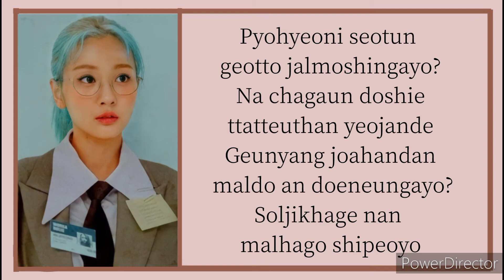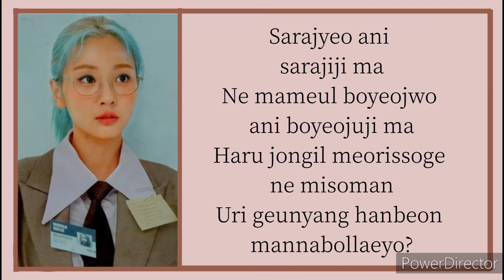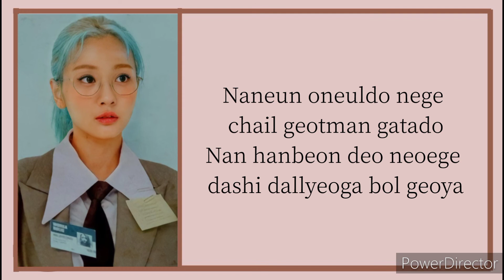BOL4 - SOME |Easy Lyrics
°ARTIST : BOL4
°SONG : Some
°RELEASED : 17.9.28